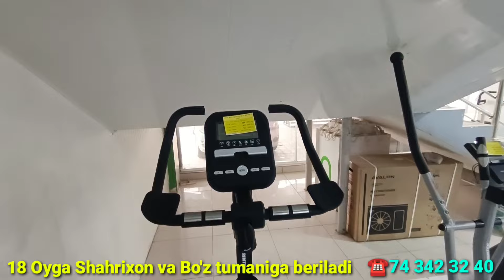SPORT TRENAJORLAR NARXI BIGOM_DAROJKA VELO_CHANG'I VELO_TRENAJOR СПОРТ ТРЕНАЖОР НАРХЛАРИ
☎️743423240